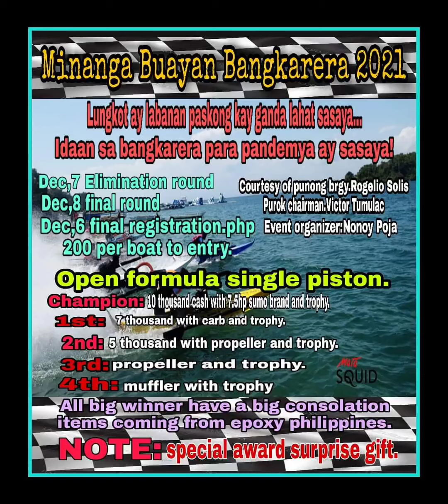Bangkarera Gensan , dikit sana ang laban kaso nahulog ang rider ng govgen